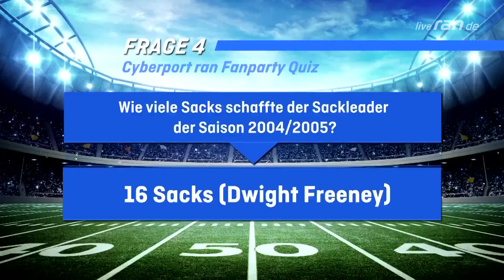Ex oder Punter - Jan Stecker fordert zum Bier-Duell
Das Brady-Trio liegt im Fan-Quiz hinten. Aber Jan Stecker bietet den Jungs eine letzte Chance - und fordert zum Bier-Duell auf. Die einzige Regel ist simpel: Wer zuerst auf Ex das Glas leert, gewinnt.